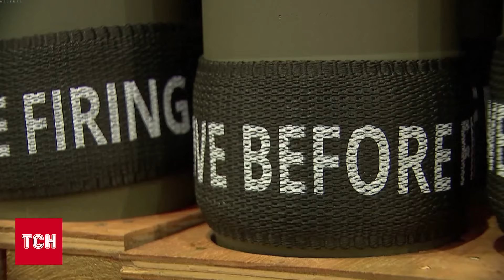❗ Європа ПРОКИДАЄТЬСЯ! Україні дадуть боєприпаси! Хто і скільки пообіцяв?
10 тисяч артилерійських снарядів передасть Україні Німеччина. Це має відбутися найближчими днями. Про це в інтерв’ю заявив представник німецького Міністерства оборони генерал Крістіан Фройдінг. Також Німеччина долучилася  до ініціативи Чехії по закупівлі боєприпасів для України. Детальніше про збір боєприпасів Наталія Фібріг розповість.

ТСН онлайн за 28 березня 2024 року